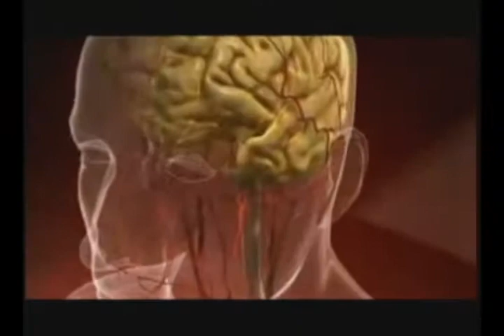La Cocaína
La cocaína  y sus principales efectos en el organismo como lo son: Ausencia de fatiga, exaltación del estado de ánimo, sensación de vértigo, aumento de la seguridad en uno mismo, prepotencia, ausencia de cansancio, sueño y hambre

Salud Mental por Ramón Acevedo Psicólogo y Concejal de Medellín